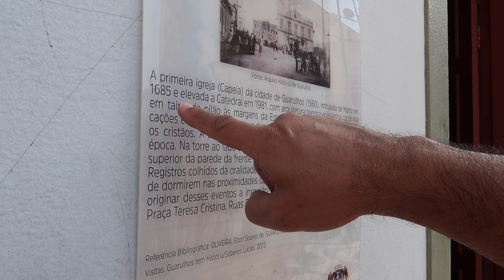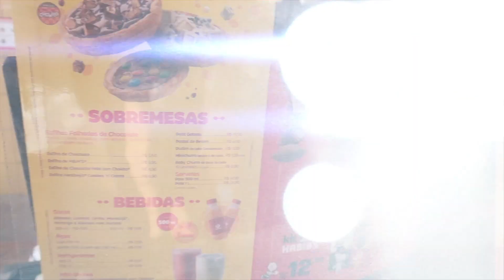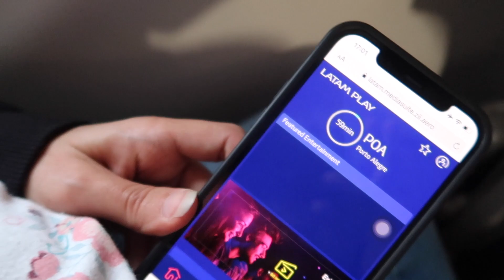QUASE PERDEMOS O VOO PARA PORTO ALEGRE- LIFE IN VEGAS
HELLO PEOPLE!!!

Tivemos que voltar para Porto Alegre e quase perdemos o nosso voo!